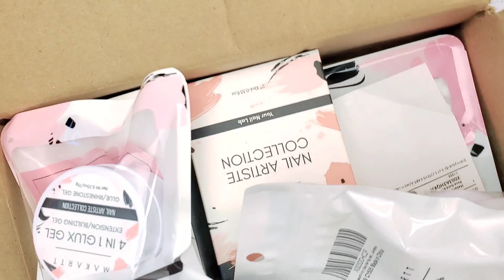Nuevos Productos Que Amaras🥰 Para Uñas/Makartt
Puntas de uñas Makartt Coffin

Gel de araña Makartt

Esmalte de uñas en gel Makartt

Capa superior Makartt

Gel sólido Makrtt